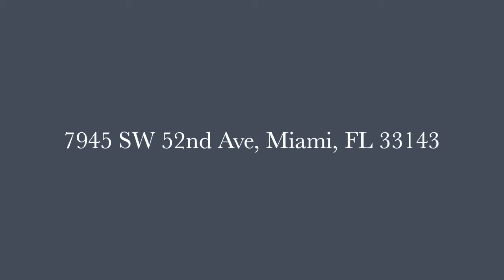Luxurious Rental - Ponce Davis Area